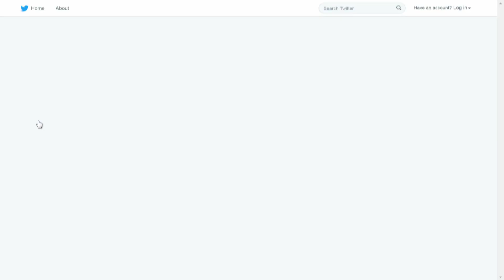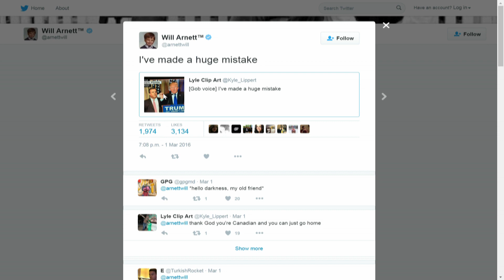Will Arnett Turns to Drama in "Flaked"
Will Arnett's new series "Flaked" takes the comedic actor into darker territory.